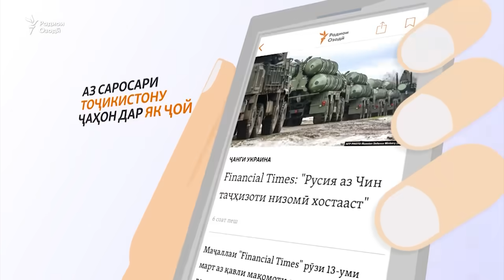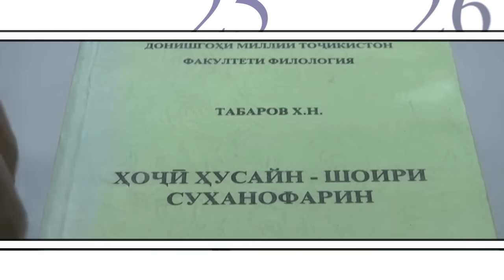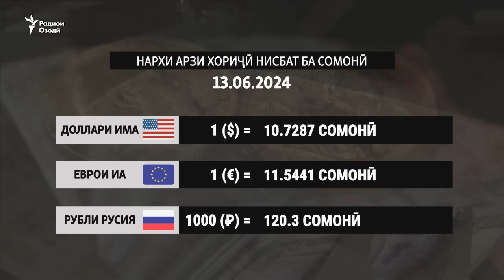Блогери тоҷик: Ба додам расед, шавҳарам маро азоб медиҳад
Ҷузъиёти боздошти тоҷикон дар Амрико бо иттиҳоми терроризм
Шикояти блогери тоҷик: шавҳараш маро куштанист
Ва додугирифт бо доллар ва евро дар биржаи Маскав қатъ шуд